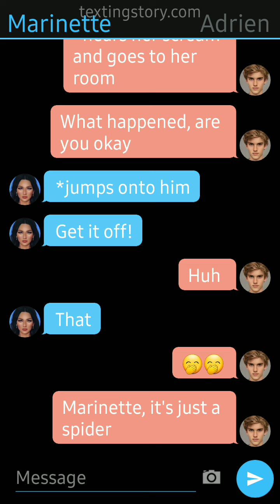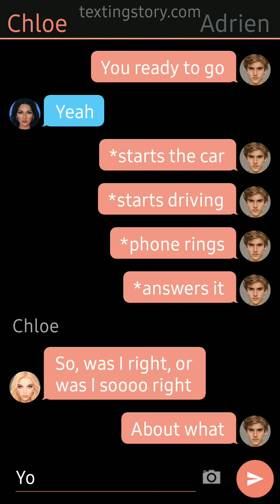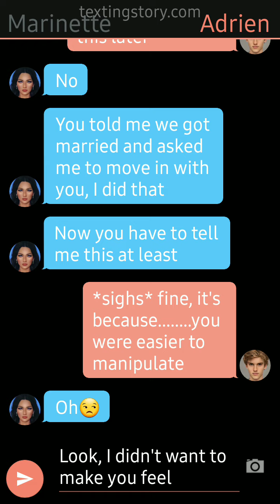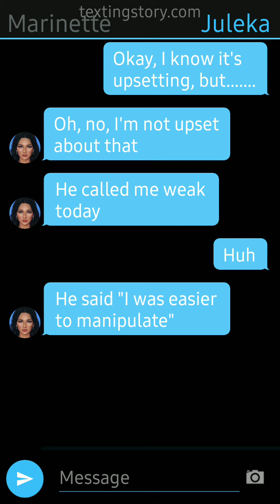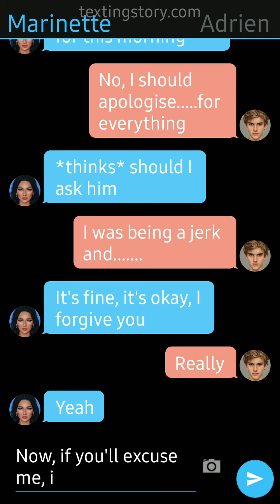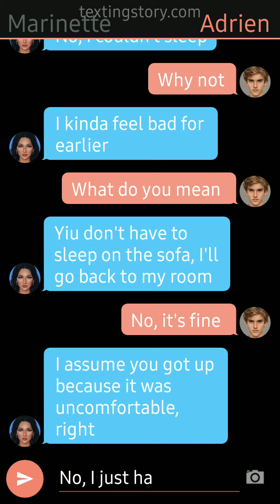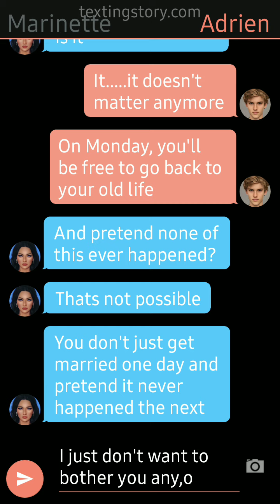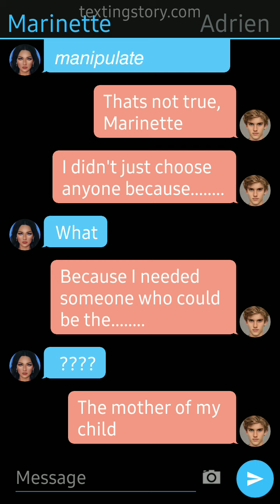miraculous ladybug texting story|Suddenly married|part 3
seems like I don't keep promises, do I😅
I'm so so sorry

My Stories💖